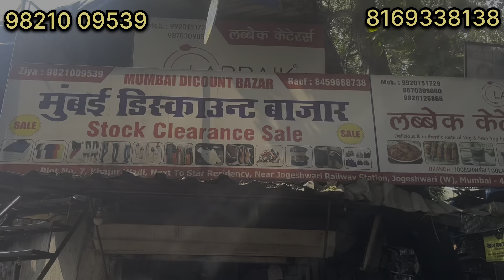Offer Continue | Mumbai Discount Bazaar | starting ₹5 | Household | cosmetics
*Shop 1 Address:- First Floor BMC Building Next to Star Residency Station 🚉 Road Near Lazzat Hotel Momin Nagar Jogeshwari West Mumbai 400102.*

*Shop Timing Morning 11:00 🕚 AM To Evening 10:00 🕙 PM*

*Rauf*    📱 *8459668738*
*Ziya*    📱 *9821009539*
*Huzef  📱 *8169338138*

 *Note :- SAVE MY NUMBER 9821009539 AND GIVE YOUR NAME AND NUMBER FOR NEW COLLECTION UPDATE*